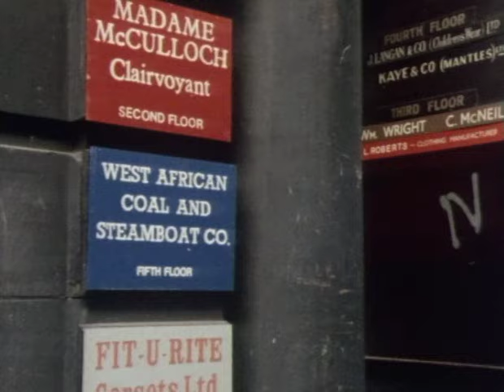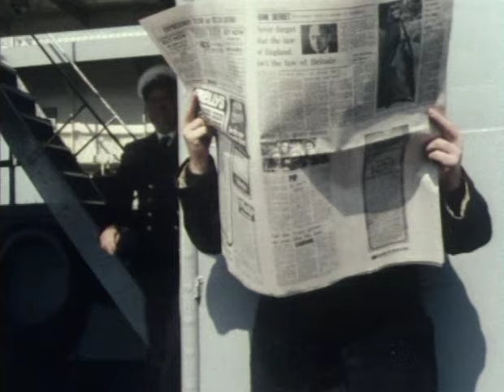The Vital Spark 1 - (The Quarrel)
The Vital Spark.